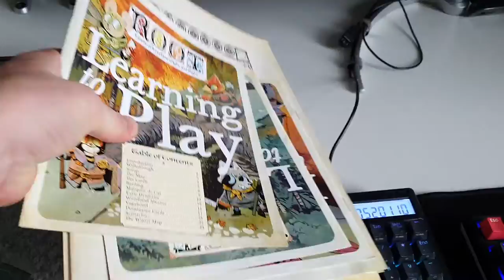Custom Root box met dank aan Scythe!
Root boardgame box solution, reusing old Scythe box (i.e. the one replaced by the big box). Fits quite well using the E raptor insert that does not fit in the 3rd edition Root box.